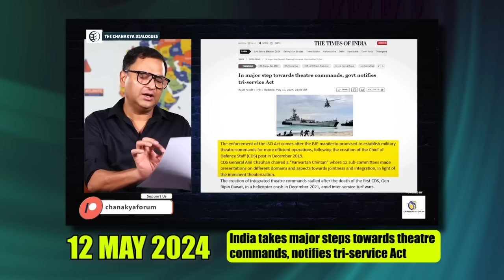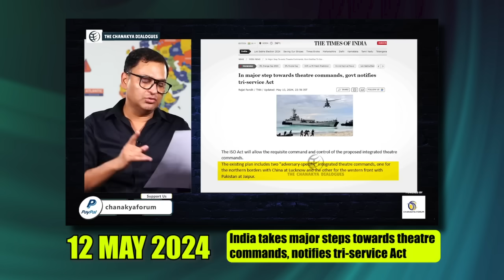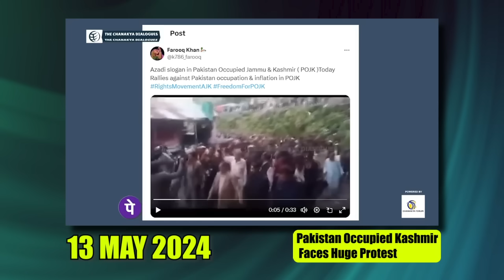India prepares to counter China-Pakistan | The Chanakya Dialogues Major Gaurav Arya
India has notified for Theatre Command, POK action and INS Vishal third Aircraft Carrier.